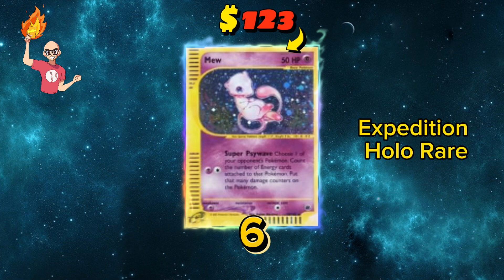Top 10 RAREST Mew Pokémon Cards 🧬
Welcome back, in this short we take on the TOP 10 RAREST Mew Pokemon Cards based on tcgplayer market prices on 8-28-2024.

1) CapCut Free 7 Day Pro Trial!

5% Deposit Bonus Code: CCT36

5)Cattasaurus: CHRIS19796